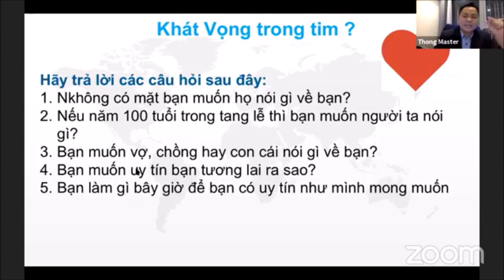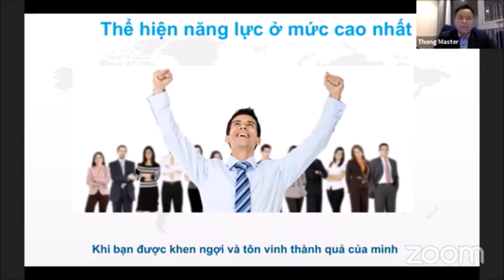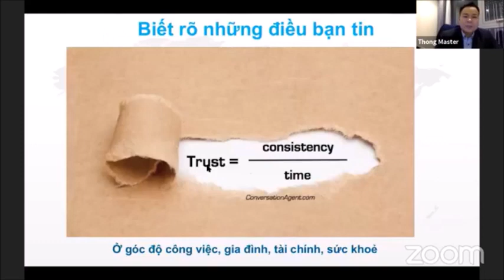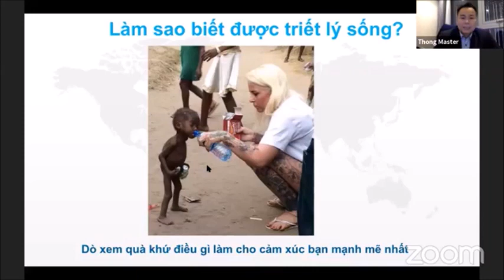[ MASTER THÔNG] | 5 CÂU HỎI - XÁC ĐỊNH ĐÂU LÀ GIÁ TRỊ SỐNG CỦA BẠN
#12 5 CÂU HỎI - XÁC ĐỊNH ĐÂU LÀ GIÁ TRỊ SỐNG CỦA BẠN | [ MASTER THÔNG]

Thông tin về các Dự Án Tài chính với Lãi suất An Toàn:

- TẤT CẢ CÁC THÔNG TIN CHIA SẺ TRÊN KÊNH CỦA MÌNH ĐỀU LÀ QUAN ĐIỂM CÁ NHÂN SAU KHI ĐÃ NGUYÊN CỨU KỸ LƯỠNG